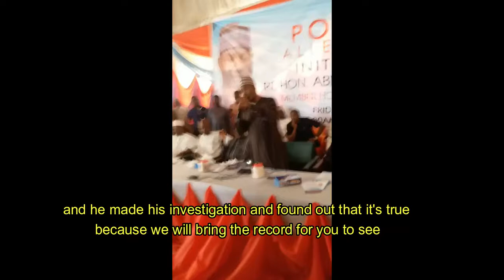Poverty Alleviation Initiative Speech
Speech by Hon. Abdullahi Idris Garba during his poverty alleviation initiative programme in Kontagora.